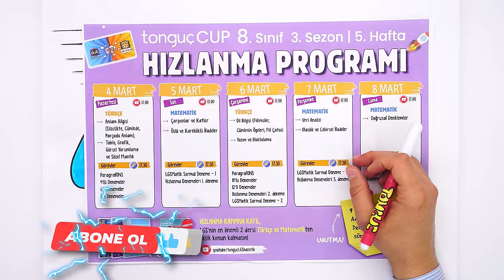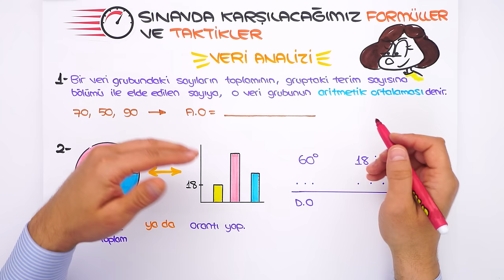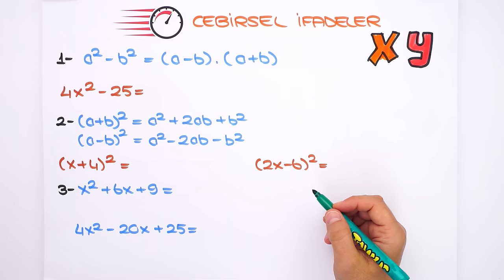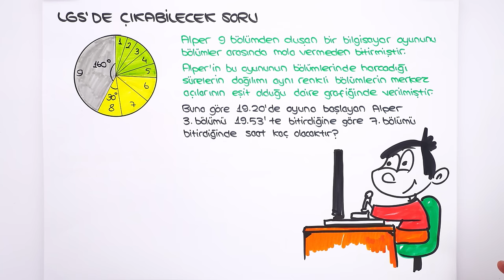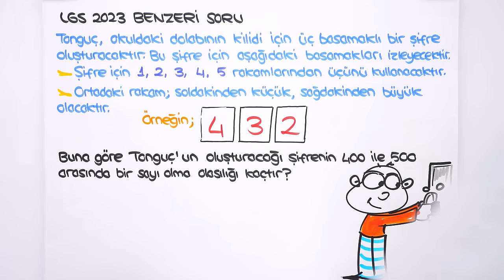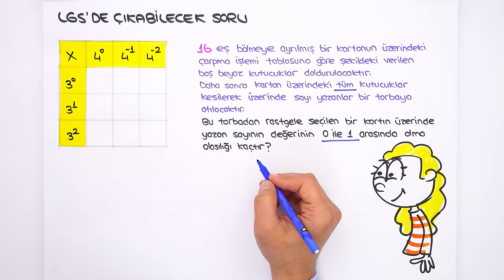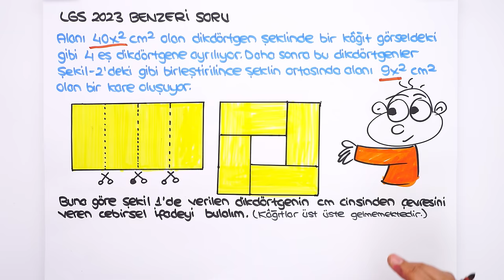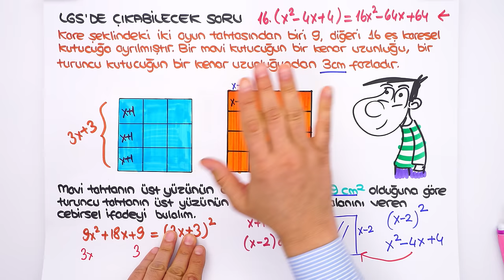Veri Analizi, Olasılık ve Cebirsel İfadeler | LGS Hızlanma Kampı #2024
5 gün boyunca Türkçe ve Matematik derslerinde bilmen gereken her şeyi gözden geçiriyor, yeni nesil soru çözümleri ile pekiştiriyoruz! Bugünkü Matematik dersimizde, "Veri Analizi, Olasılık ve Cebirsel İfadeler" konularında hızlanıyoruz! Hazırsan başlıyoruz! 🚀